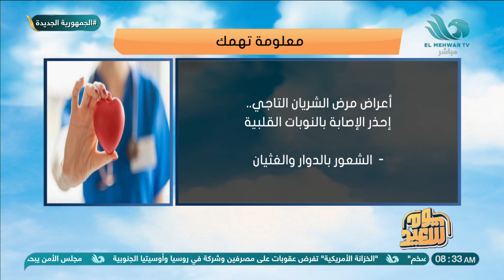معلومة تهمك.. أعراض مرض الشريان التاجي (إحذر الإصابة بالنوبات القلبية)